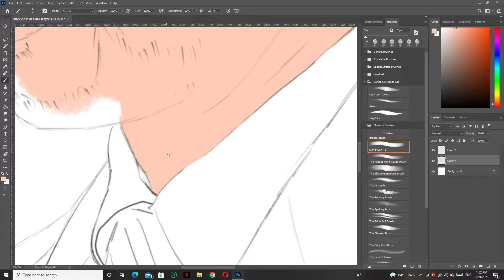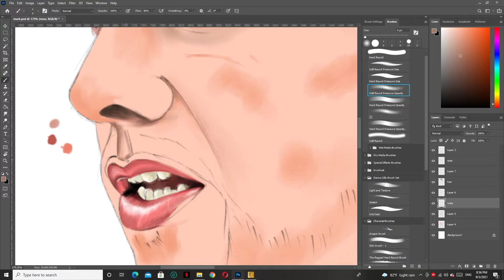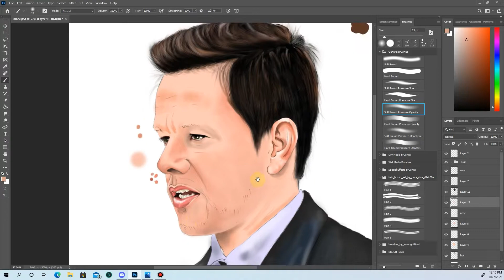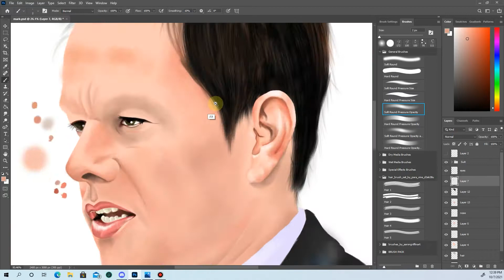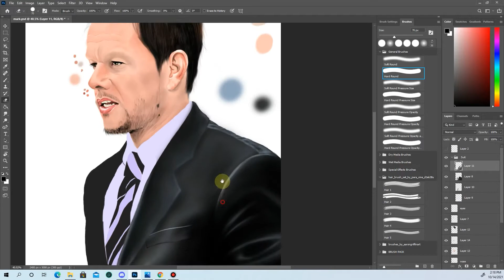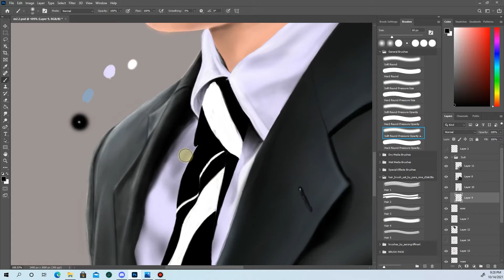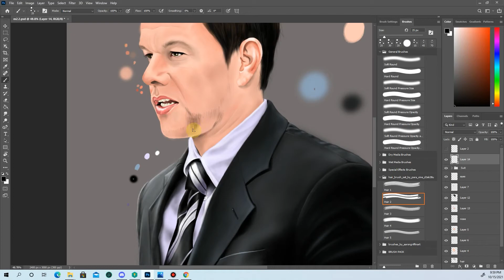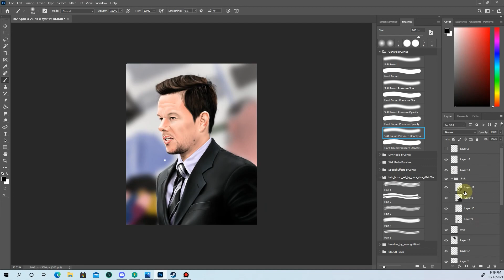How I Paint A Digital Portrait Of Mark Wahlberg